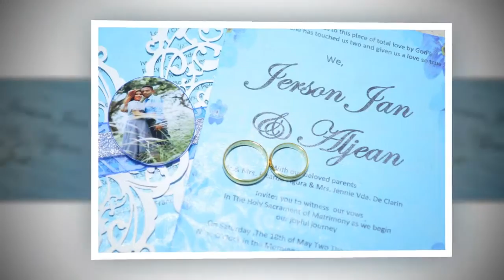Aljean And Jerson Wedding Set (Photos)